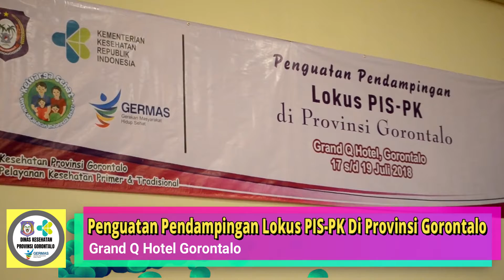Pendampingan Penguatan Lokus PIS-PK DI Provinsi Gorontalo